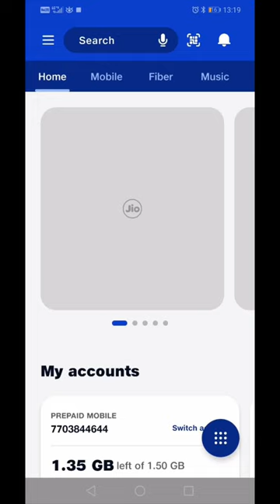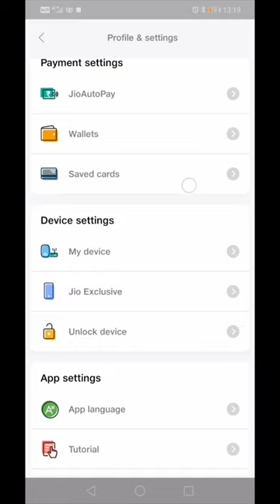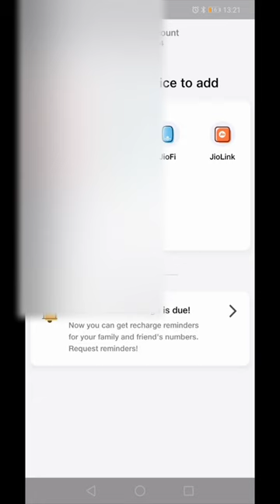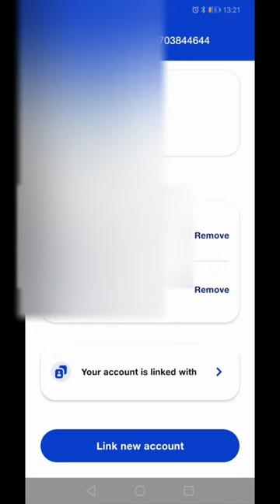How to remove a hacked number off Your phone मोबाइल हैक तो नहीं है कैसे पता करे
How to Remove a Hacked Number Off Your Phone | मोबाइल हैक तो नहीं है कैसे पता करे  @TECH SUPPORT HK ​
How to remove hacked number | मोबाइल हैक तो नहीं है कैसे पता करे  @TECH SUPPORT HK
how to remove hack number
How to remove a hacked number off Your phone
how to know if your phone is hacked samsung,
how to know if your phone is hacked iphone 11,
how to know if your phone is hacked or tracked
Technical support HK Techsupport HK
Technical support HK,how to check hacked phone
protect your phone,
how to know my mobile is hacked,
phone scams,
Mobile hack to nahi hai kaise pata kare,
hack number ko kaise hataye,
hack kiya hua number kaise hataye,
number hack se kaise hataye,
jio number ko kaise hack karen,
call details kaise nikale jio ki
how to know if your phone is hacked,
call details kaise nikale kisi bhi number ka,
How to remove hacked number,
मोबाइल हैक तो नहीं है कैसे पता करे